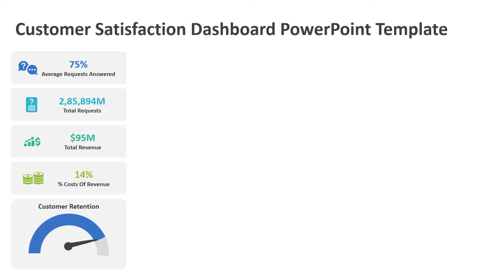Customer Satisfaction Dashboard PowerPoint Template | Kridha Graphics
Explore this fully customizable customer satisfaction dashboard PowerPoint template to showcase complete data of customer support team and give a complete overview of customer satisfaction.

Check our similar youtube videos on KPI Dashboard Designs.